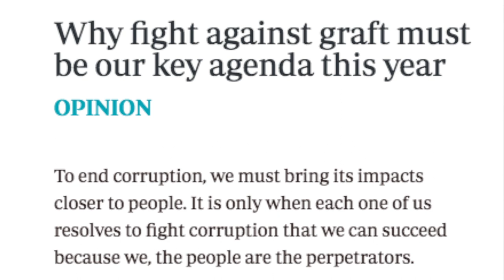THAYU ON E- CIRCUIT LIVE